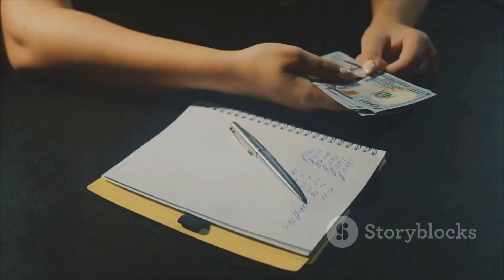Save Money and Reach Your Financial Goals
Mastering Budgeting: A Guide for Small Families in India by kochumon c kalloor

OUTLINE:
00:00:00
Introduction to Budgeting

00:00:30
Step One - Calculate your monthly income

00:00:53
Step Two - List out your monthly expenses

00:01:11
Step Three - Categorize your expenses

00:01:26
Step Four - Allocate your income

00:01:40
Step Five - Track your spending

00:01:53
Step Six - Regularly review your budget

00:02:03
Budgeting tips for small families in India

00:02:25

00:02:45
End Sting

What is a budget?

A budget is a plan for how you will spend your money over a period of time. It can help you to track your spending, make sure you are not overspending, and save money for future goals.

Why is it important to have a budget?

Having a budget is especially important for small families in India, as it can help you to make the most of your limited income. By budgeting, you can ensure that you are spending your money on the things that are most important to you and your family.

How to create a budget:

To create a budget, you will need to follow these steps:

Calculate your monthly income. This includes your salary, any other income from your spouse or other family members, and any other sources of income, such as rent or interest.

List your monthly expenses. This includes all of your regular expenses, such as rent or mortgage, utilities, food, transportation, healthcare, education, and entertainment. It's also important to include irregular expenses, such as car insurance, annual medical checkups, and holiday expenses.

Categorize your expenses. Once you have a list of all of your expenses, categorize them into different groups. This will help you to see where your money is going. Some common categories include:

Essential expenses: This includes things like rent, utilities, food, and transportation.
Discretionary expenses: This includes things like entertainment, dining out, and travel.
Debt payments: This includes any debt payments you have, such as car loans, credit card payments, and student loans.
Savings: This includes any money you are saving for future goals, such as retirement or a down payment on a house.
Allocate your income. Once you have categorized your expenses, you can start to allocate your income. A good rule of thumb is to allocate 50% of your income to essential expenses, 30% to discretionary expenses, 15% to debt payments, and 5% to savings.

Track your spending. Once you have a budget in place, it's important to track your spending to make sure you are staying on track. This can be done using a budgeting app, a spreadsheet, or even just a notebook.

Review your budget regularly. Your budget is a living document, and it's important to review it regularly to make sure it's still working for you. Your financial situation may change over time, so it's important to adjust your budget accordingly.

Tips for budgeting on a small income in India:

Cook at home more often: Eating out can be expensive, so cooking at home more often is a great way to save money.
Use public transportation: If possible, use public transportation instead of driving. This will save you money on gas and parking.
Shop around for the best deals: Don't just buy the first thing you see. Take the time to shop around and compare prices before you make a purchase.
Avoid impulse purchases: It's easy to make impulse purchases when you're out shopping. But if you're on a budget, it's important to resist these temptations.
Set financial goals: Having financial goals will help you to stay motivated and on track with your budget.

By following these tips, you can create a budget that works for your family and helps you to reach your financial goals.

personal finance
small family
money saving
financial goals
budget plan
how to budget
budgeting tips
tips for saving money
reach your financial goals